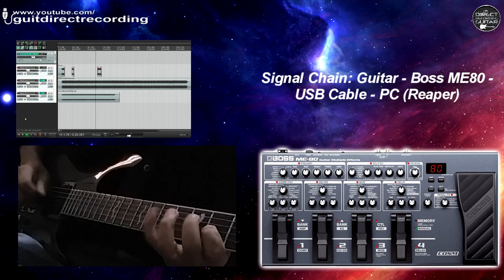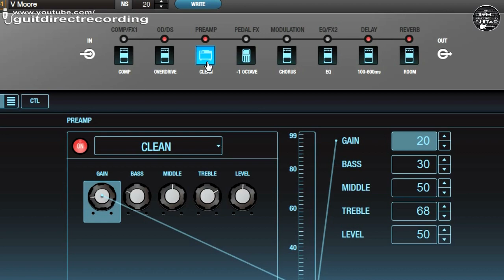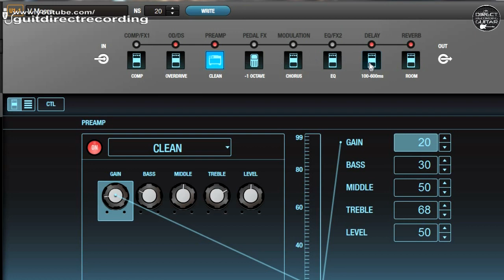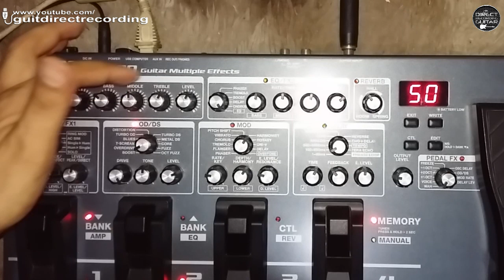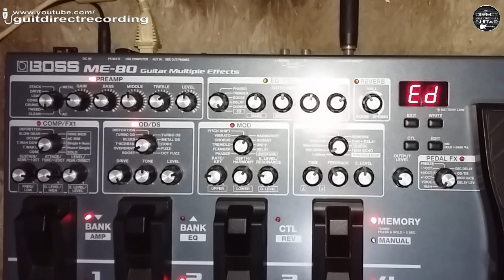BOSS ME 80 Distortion V. MOORE-inspired Guitar Tone FREE Patch Settings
Lead distortion on BOSS ME 80, Vinnie Moore Style. Direct recording. / ► BOSS ME-80 full playlist FREE settings

✅ Get our Boss ME-80 Live Set containing over 70 patches!

List: Clean Tone, Clean Chorus, Steve Vai distortion, Dotted 8th Delay, John Mayer Overdrive, Petrucci distortion, Satriani distortion, Slash distortion, Harmonist, Organ and Violin Simulation, Lead distortion, SRV Overdrive, Eric Johnson, Vinnie Moore distortion, Malmsteen distortion, Metallica distortion, Vox AC30 Simulation, Drive Preamp, Gilmour Freeze Effect, TS9 Simulation, Clean Preamp Jazz Chorus Simulation, Acoustic Simulation, Octave, Univibe, Tremolo, Phaser Funk Groove and more.
*You need a plug in the headphones out to activate the cabinet simulation.

Used a Ibanez S470dxqm - DiMarzio PAF PRO Neck, original IBZ mid and DiMarzio Crunch Lab on bridge.